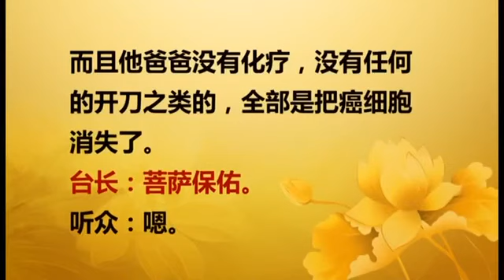【2016】 20160812 法会开示 马来西亚槟城